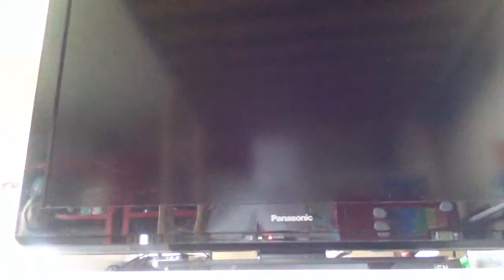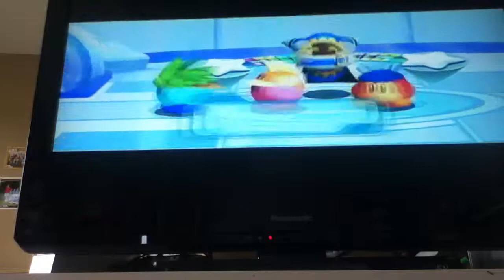Kirby's Return To Dreamland - Episode 3